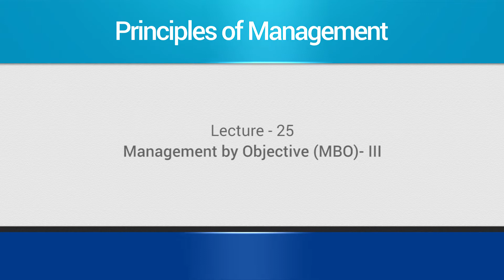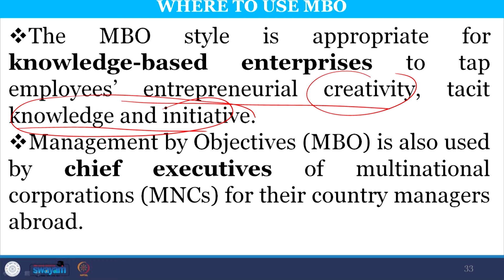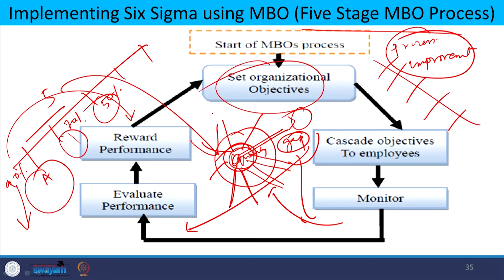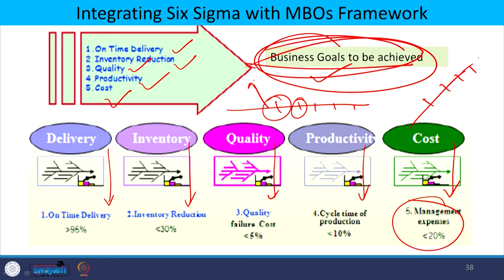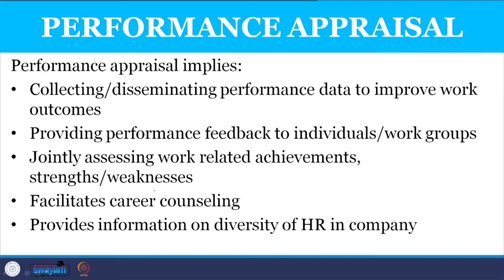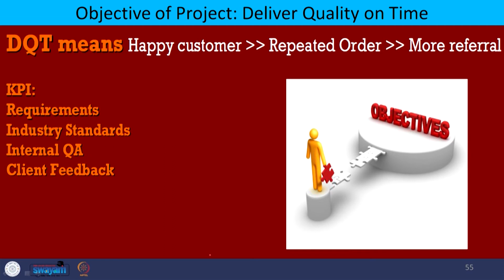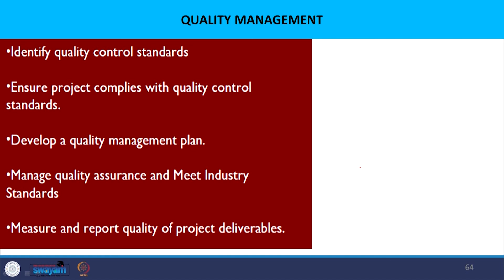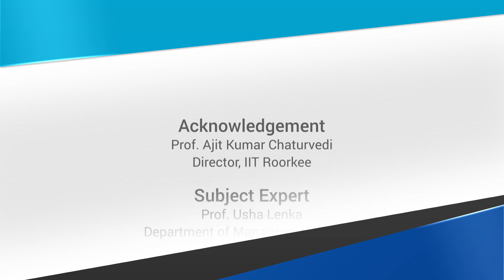Lecture 25 : Management by Objectives - III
MBO style, six sigma, performance management model, performance appraisal methods, project management, time management, quality management, risk management.